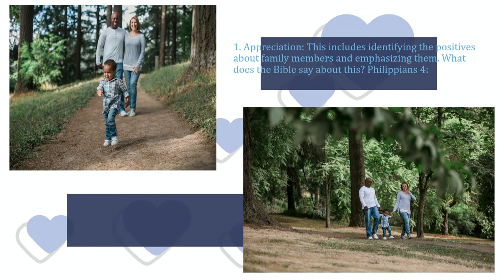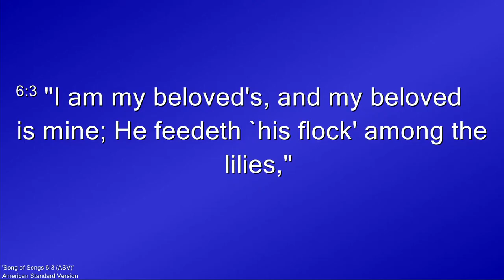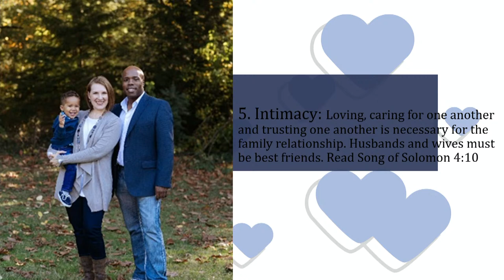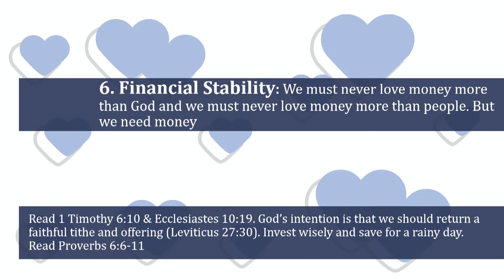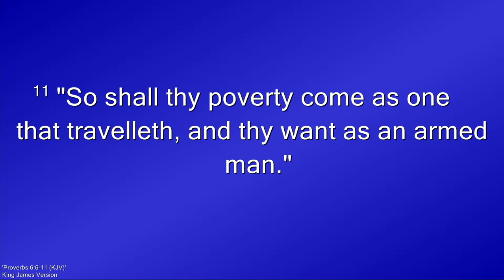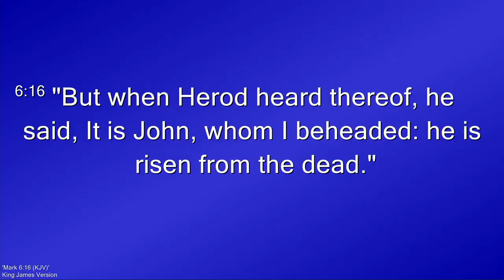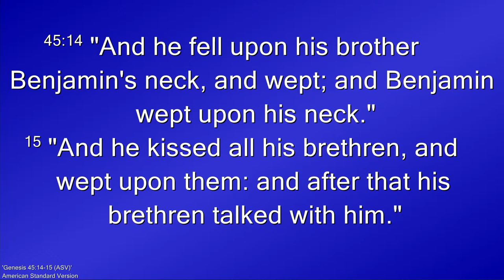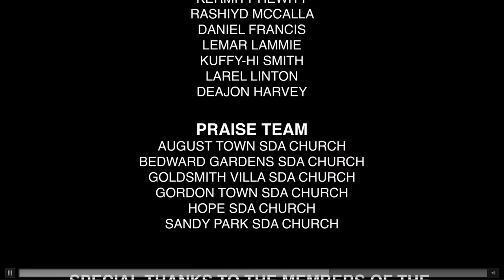Keys to Happiness Evangelistic Impact || Bible Class & AY || SABBATH MORNING || March 30, 2024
Would you like prayer?